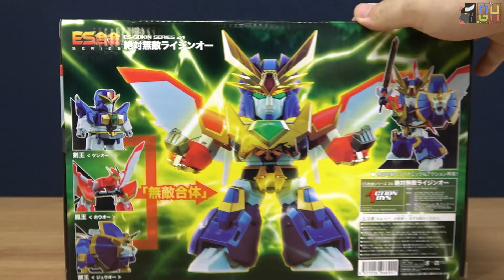SD 스타일인데 무적 합체! 이게 되네!! - 액션 토이즈 ES합금 절대무적 라이징오 (구매 링크 영상 내용란 안내) [REVIEW] (EN, JP, ZH-CHT, KR Sub)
[매니아하우스 구매 링크 안내]

ㅇ 액션 토이즈 ES합금 절대무적 라이징오 (재판)

[액션 토이즈 ES합금 리뷰 영상 모음 안내]

[VIDEO CHAPTERS]

00:00 오프닝
00:46 언박싱
01:14 구성
04:31 외형 (검왕)
08:40 외형 (봉왕)
11:01 외형 (수왕)
12:59 기믹 - 합체
17:49 외형 (라이징오)
19:51 관절 가동
22:22 기믹
23:36 엔딩